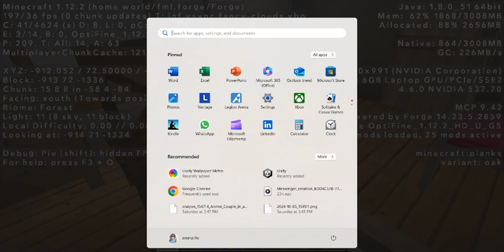Candy and Erick eps 1 roleplay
candy meets Erick and she gets upset about how rude he is there is a twist.
It's roleplay, not a real
actor Erick as my online friend
actor Emma as candy